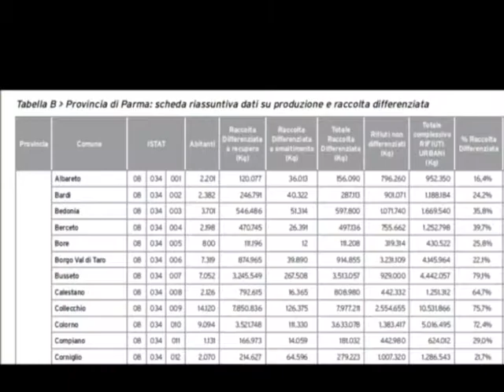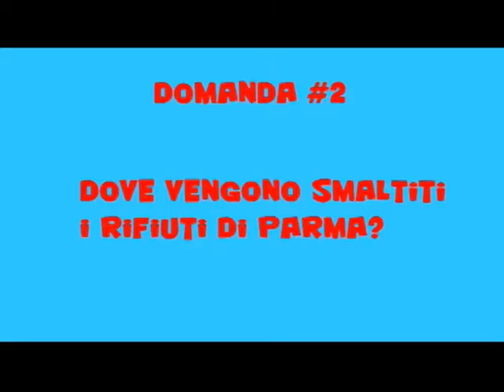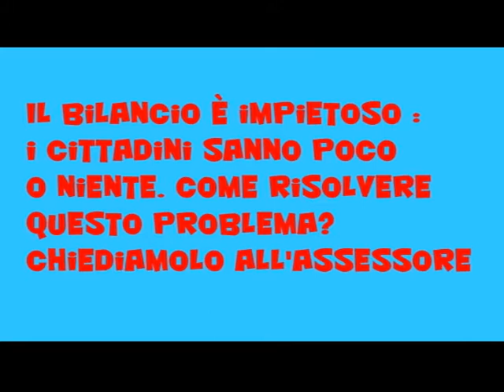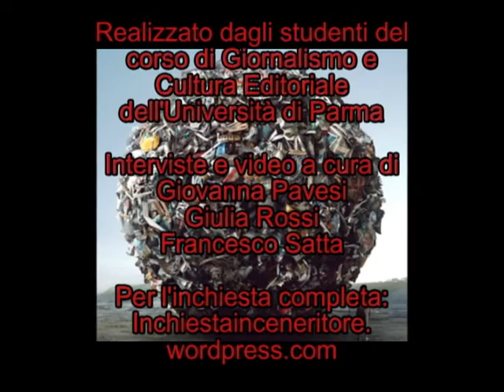Lo Sai che a Parma...?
A Parma continua la questione riguardante il nuovo inceneritore : ma quanti cittadini in realtà conoscono la situazione dei rifiuti della città?